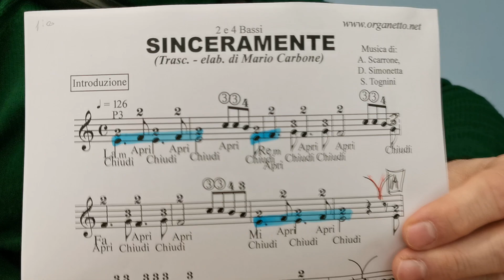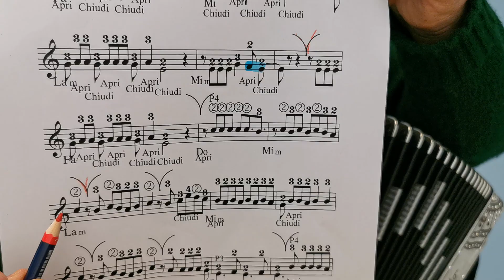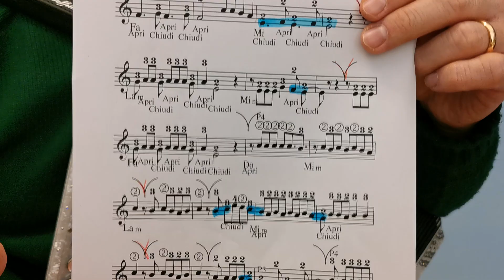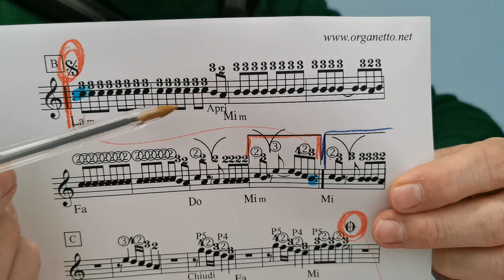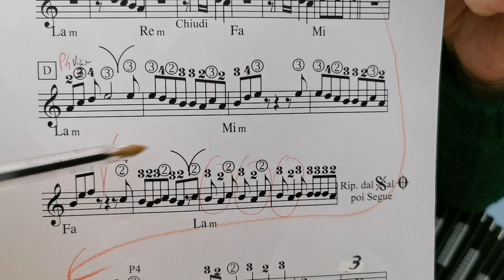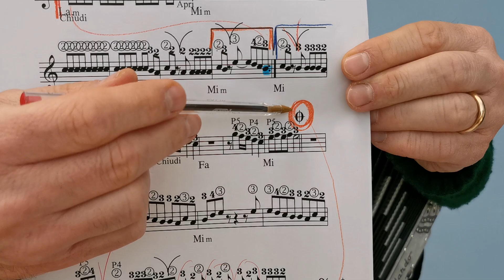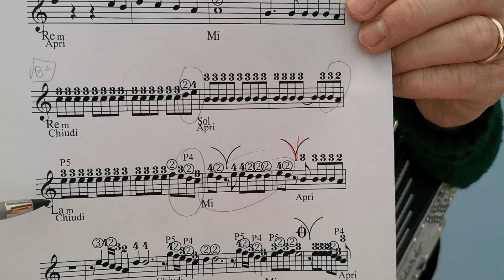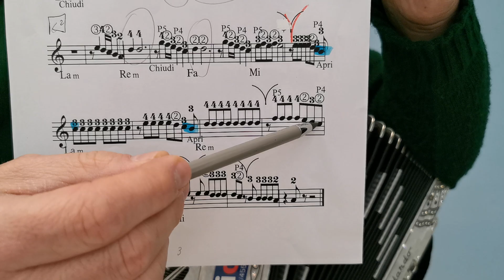2 e 4 Bassi - Lezione - SINCERAMENTE - Accordion diatonic Organetto -